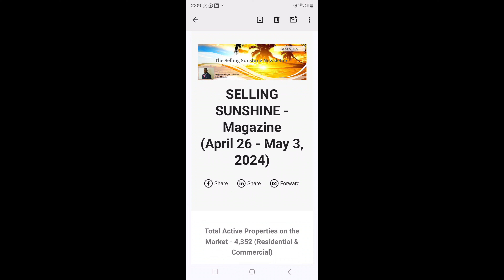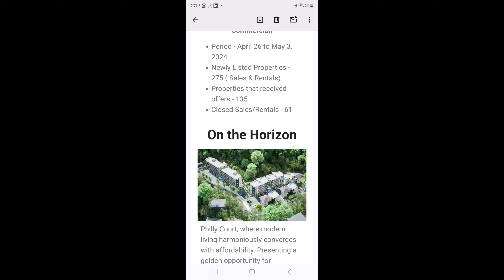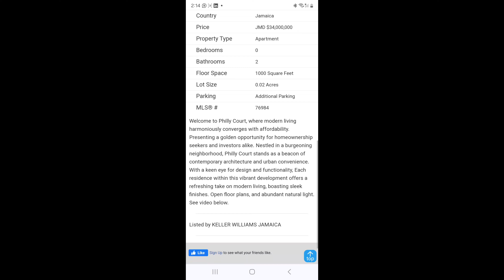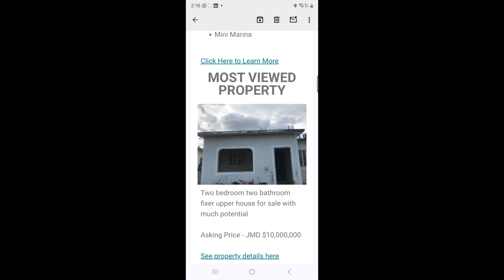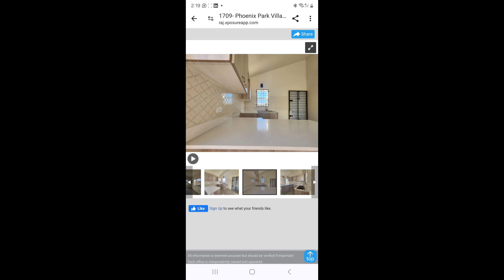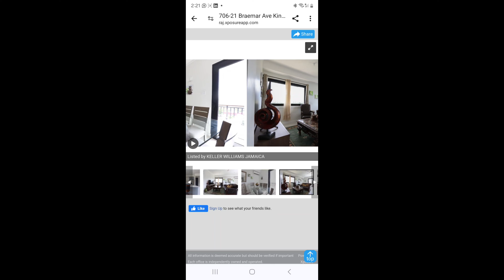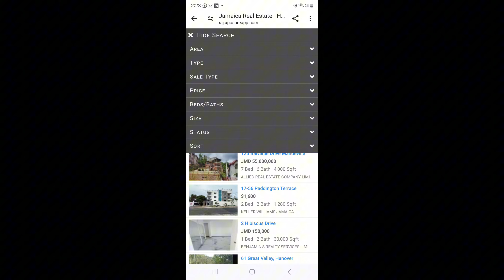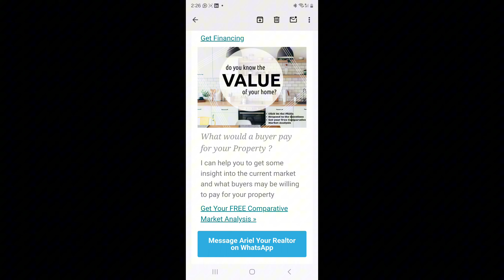Jamaican Real Estate | What is going ? | May 2024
This video gives some insight into my Jamaican Real Estate Newsletter. In the news letters I often give clients a snapshot of what is currently going on in the Jamaican Real Estate Market

Properties Mentioned

Ariel Menzie
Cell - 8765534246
Keller Williams Jamaica ( DL-0959)